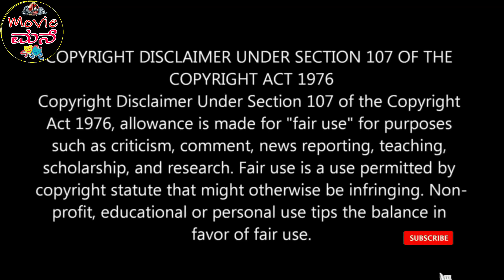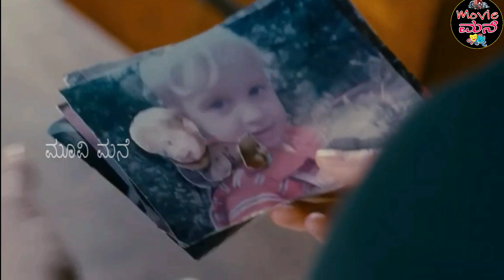Stoker Movie Explained In kannada | Movie Mane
Stoker | Movie Mane
Please Don't put copyright directly
Stoker  movie Explained,
 Stoker movie Kannada explanation,
 Stoker  Movie Explained ,
 Stoker  Explained in Kannada,
 Stoker  Ending Explained In Kannada,
 Stoker  Kannada Explanation ,
Stoker  Ending Explain in Kannada,
Stoker  Movie Explainer ,
Stoker Story Explain ,